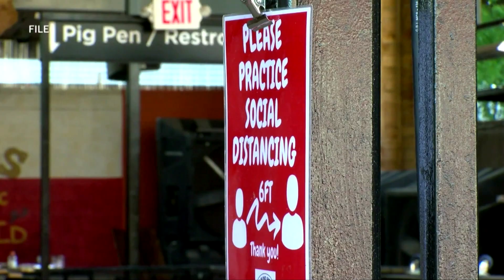Texas governor lifts state's mask mandate, business restrictions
Texas Governor Greg Abbott issued the most sweeping rollback of coronavirus restrictions of any U.S. state on Tuesday, lifting a mask mandate and saying most businesses may open at full capacity next week.